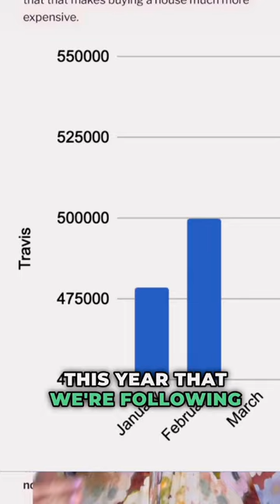Are Austin prices dropping?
News may suggest Austin's housing market is cooling, but it's more stable than portrayed. While 2022 saw a peak, prices have since plateaued with seasonal fluctuations. Recent upticks hint at the spring market, likely peaking in summer. Federal Reserve rate cuts could sustain prices.

Rely on expert advice, not media hype, to navigate Austin's real estate landscape wisely.